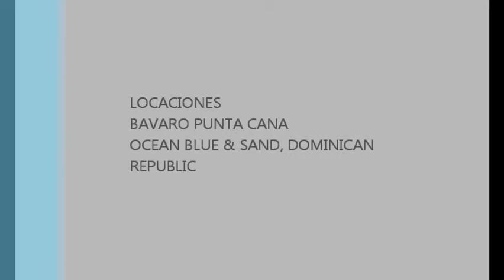Ocean Blue-DDRR Videos